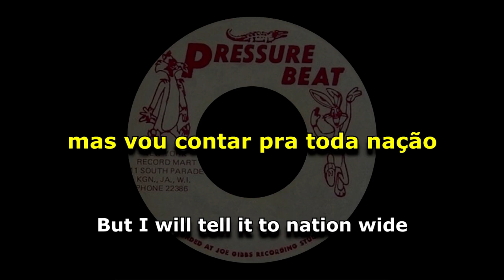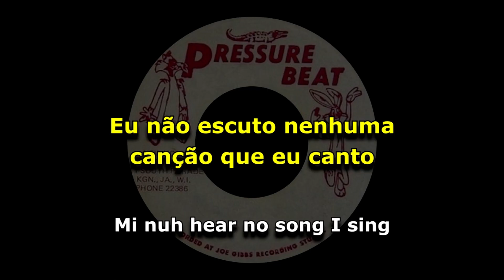Jackie Brown - Bam Bam Festival [ LEGENDADO / TRADUÇÃO ] reggae lyric